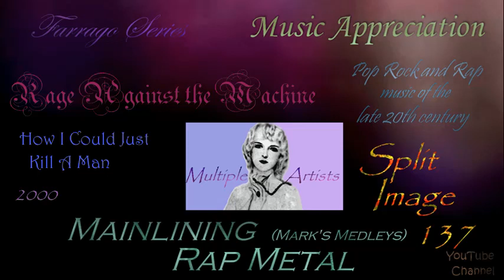Farrago Series: Multiple Artists - Mainlining Rap Metal (mark's medleys)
RAGE AGAINST THE MACHINE 0:10 killing in the name   3:15 bullet in the head   6:01 the ghost of tom joad   9:01 maggie's farm   11:24 renegades of funk   14:12 how i could just kill a man     15:46 CYPRESS HILL   break 'em off some      BEASTIE BOYS   17:26 body movin' (fatboy slim remix)   20:13 remote control   21:28 looking down the barrel of a gun   23:34 something's got to give

Who is DJ Marquis Marc "create to exist" Rambeau du Tacoma, and why does anyone care?  Just so.

The details of my life have been lost to the dust found along the foggy ruins of time.  I'm losing a part of me with every picture taken.  I now know there are no mirrors which do not exist, here, or in the afterlife.   I have a cachet: it is in you knowing my number but knowing also not to call me.  The closer I get, the further away I appear: I'm just maddening in that way, I've been told, repeatedly.

I was the founding and first ex-member of the "just seminal" band, PUNKUS IGNORAMSUSESs, and I was the primary writer and rhythmatist.  It is what I do.  It is what I have always done.  It is only recently that people such as yourselves are beginning to notice. Thank you very little for our demise and discontent.

"No!"  I say, "No! No!" to the little people, as they wander through the narrow corridors of their ever diminishing minds.

No mountain.    No molehill.    Just a breath of air - scattered upon the winds.

I have never mixed my art with money (except for $51 divided by three musicians at a church dance).  I have always been dirt poor as a result.  I find music to be a terrible financial investment, although a fantastic love affair.

Comfortably and perpetually out of fashion, I am a California hippie from the Bay Area and a bygone era.  I listened to, wrote, played and recorded music from 1978 to 1988, all done heroically without recognition or remuneration, in true counter-cultural fashion.

Since then, I've proudly indulged in a little delightful auto-didactic dilettantism, and I am now, in retirement, finding myself following in the avant-garde by painting in a new retro-rococo-minimalist style.  (I'm often praised with great praise, but I don't let such talk go to my head anymore.)

FARRAGO SERIES - Farrago is an irregular translation of the word "medley" into Latin.  (But what do I know?  Even as a lyricist I don't have much use for the language arts.)   I have a whole series of these cooked up down underground, all well worn and easy on the ears, because I've sonically "adjusted" each clip to minimize the difference in recording technologies and techniques over the decades - to make a smooth flowing listening experience.

ISOLATED TRACKS - Most music is recorded by dividing the recording medium into parallel channels, or tracks, which are then mixed together to create a master recording.  This process can be reversed to varying degrees of success by a number of different methods.  A lot of my source material comes from @DLD2 Music! but some of the tracks can be rather repetitive and boring. Although I used to play the drums, I don't usually want to listen to the entire drum track solo (unless it's Bill Bruford, Neil Peart, or Danny Carey) so I'll include only a small section of it.

I wish to thank my brother Tony; and my oldest brother Antonio; and my youngest sister, Tonia; and her youngest brother, yours truly; and we are all confirmed.

SPLIT IMAGE 137 - PL1of9 - Pop Music Medleys of the late 20th century by DJ Marquis Marc Rambeau du Tacoma

SPLIT IMAGE 137 - PL2of9 - Rock Music Medleys of the late 20th century by DJ Marquis Marc Rambeau du Tacoma

SPLIT IMAGE 137 - PL3of9 - Rap Music Medleys of the late 20th century by DJ Marquis Marc Rambeau du Tacoma